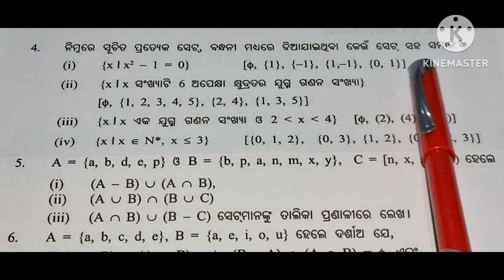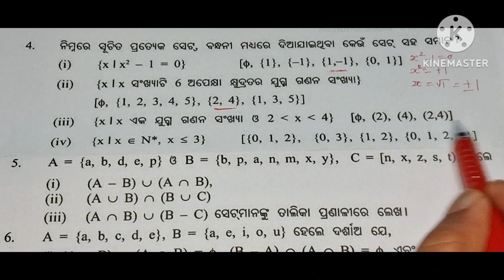class 9 math,Exercise 1a,odia medium ନବମ ଶ୍ରେଣୀ,ସେଟ୍ ପ୍ରକ୍ରିୟା,ଅନୁଶୀଳନୀ 1a